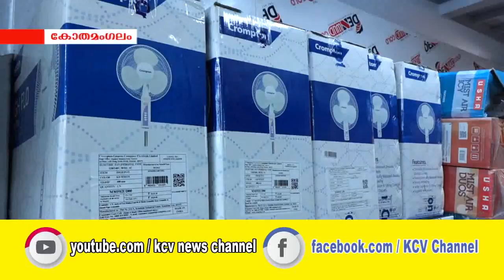കോതമംഗലം കല്ലൂര്‍ ഇലക്ട്രിക്കല്‍സിന്‍റെ നവീകരിച്ച ഷോറൂം ഉദ്ഘാടനം ചെയ്തു.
കോതമംഗലം കല്ലൂര്‍ ഇലക്ട്രിക്കല്‍സിന്‍റെ നവീകരിച്ച ഷോറൂം ഉദ്ഘാടനം ചെയ്തു.ഇല്ക്ട്രിക് സാമഗ്രികള്‍ക്ക പുറമെ പ്ലംബിംഗ് സാമഗ്രികളുടെ വില്‍്പ്പനയും ആരംഭിച്ചിട്ടുണ്ട.